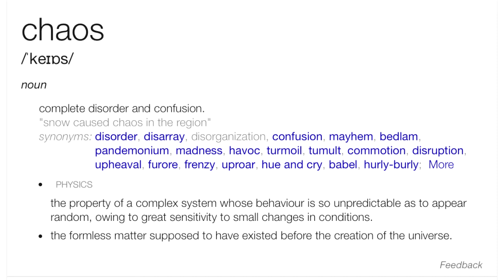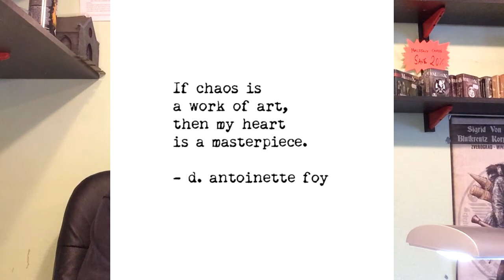Fox & Badger Chaos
The vote's are in , Wolfs & Chaos.